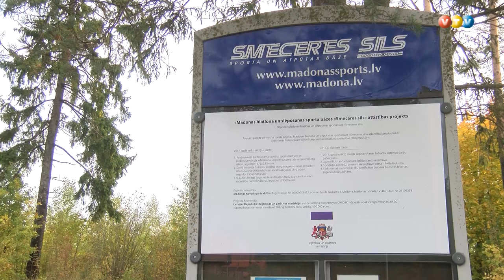Biatlona šautuvē rekonstrukcija Madonā